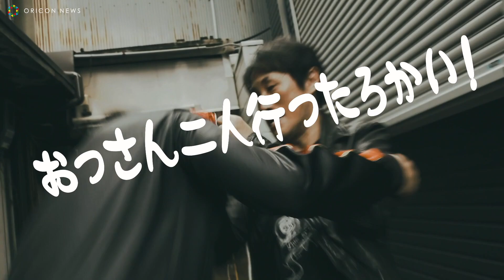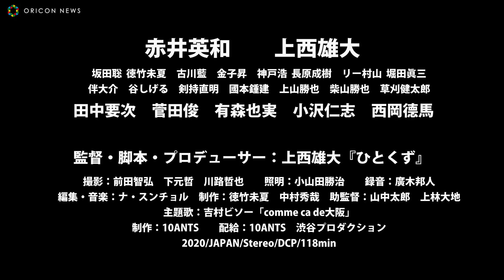赤井英和が大阪新世界で暴れまくる！田中要次&有森也実&小沢仁志&西岡德馬ら豪華キャスト集結の痛快アクションドラマ 映画『ねばぎば 新世界』予告編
国内外で話題を呼んだ児童虐待を題材にした映画『ひとくず』の上西雄大監督の最新作『ねばぎば 新世界』は、大阪・新世界を舞台に、かつての大映映画、勝新太郎・田宮二郎の「悪名」シリーズを彷彿とさせる痛快アクションドラマ。新世界・西成に棲む人間味溢れる個性と、今も残る浪速の人情を織り交ぜ、社会の明と暗、善と悪、表と裏の世界観の中、展開する。主演は赤井英和と上西雄大のW主演。その他、小沢仁志、西岡德馬、有森也実、菅田俊、田中要次、堀田眞三、徳竹未夏、古川藍、神戸浩、坂田聡など豪華キャストが集結。

　本作は、2020年ニ ース国際映画祭で外国語部門最優秀作品賞(グランプリ)と最優秀脚本賞(上西雄大)、2021年WICA (ワールド・インディペンデント・シネマ・アワード)で外国映画部門 最優主演男優賞(赤井英和・上西雄大)を受賞した。

■ストーリー
舞台は大阪新世界。かつてヤクザの組を潰して廻っていた村上勝太郎(通称・勝吉=赤井英和)は、自身のボクシングジムを営んでいたが、練習生がジムで覚醒剤取り引きをし逮捕されたことでジムを畳む。その後、元犯罪者の更生プロジェクトを運営している幼馴染み・沢村源蔵の経営する串カツ屋で働き出す。ある日、勝吉は刑務所の慰問に誘われて訪れた刑務所で、かつて、共にヤクザを潰して廻った弟分・ 神木雄司(通称・コオロギ=上西雄大)と再会する。コオロギは悪い女に引っかかり、覚醒剤所持で服役していたが、間もなく沢村の協力で出所し、勝吉と共に串カツ屋で働き出す。勝吉はある日、少年・徳永武が逃げ出した宗教団体に捕まるところに居合わせ、武を助けるが、武は洗脳されており、また、母親が入信し、父親と別れさせられたショックから、口がきけなくなっていた。失読症で文字が読めないコオロギは、筆談で会話をしようとする武が書く文字が読めず、悔しい思いをする。また、その宗教団体には、かつて勝吉にボクシングと”Never give up(ねばぎば)”という言葉を教えた恩師・須賀田元(西岡德馬)の娘・琴音(有森也実)も入信していた。武と恩師の娘を助ける為、見返りを求めない人情の男・勝吉とコオロギは再びコンビで立ち上がる。

[CAST]
赤井英和 上西雄大 田中要次 菅田俊 有森也実 小沢仁志 西岡德馬
坂田聡 徳竹未夏 古川藍 金子昇 神戸浩 長原成樹 リー村山 堀田眞三 伴大介 谷しげる 剣持直明 國本鍾建 上山勝也 柴山勝也 草刈健太郎
[STAFF]
●監督・脚本・プロデューサー：上西雄大
●撮影：前田智広、川路哲也、下元哲 ●照明:小山田勝治 ● 録音:廣木邦人
●音楽:ナ・スンチョル ●編集:目見田健 ナ・スンチョル ●制作:徳竹未夏、中村秀哉 ●助監督:山中太郎、上林大地 ●題字:小林良二 ●アクション監修:リー村山 ●ヘアメイク:山畑里奈、 南原彩 ●衣装:中谷昌代、西川莉子
●主題歌:吉村ビソー「commecade大阪」 ●制作:10ANTS ●配給:10ANTS 渋谷プロダクション 2020/JAPAN/Stereo/DCP/107min

7月10日(土)より新宿 K’s cinema ほか全国順次公開